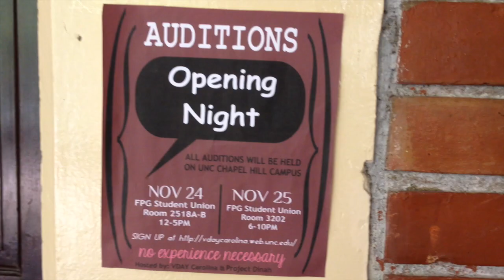Trailer: High School Musical (EIS Version)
This video is about High School Musical